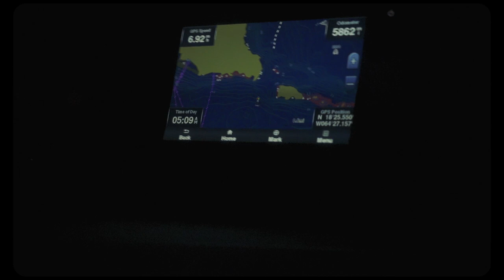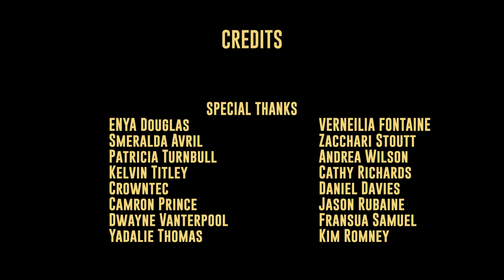CRACK OF DAWN | 284 Excellence Film Competition Film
A FILM by CAMROY PETERS | FROSTMEDIA DIGITAL

Genre:  Documentary
Title: Crack of Dawn

This documentary film depicts brave Virgin Islands fishermen with a love and commitment to the sea. Watch as they give their accounts of adventure and terror.

“The bold, the strange, the beautiful and the thrilling, Camroy is a filmmaker with an eye and vision for bringing Caribbean stories to the forefront.”